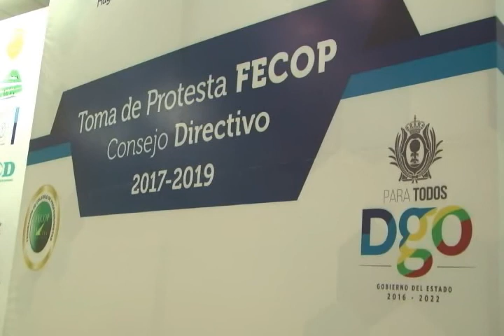TOMA PROTESTA FECOP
JOSÉ ROSAS AISPURO TORRES GOBERNADOR DEL ESTADO, TOMA PROTESTA AL NUEVO CONSEJO DIRECTIVO DE LA FECOP.